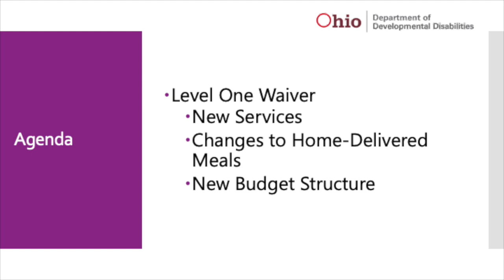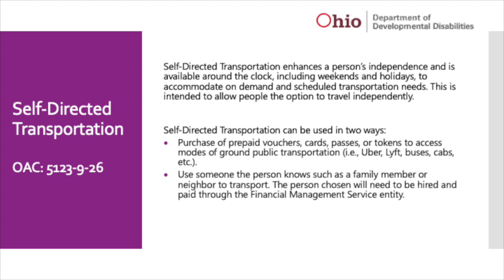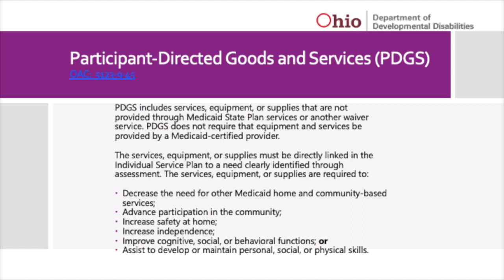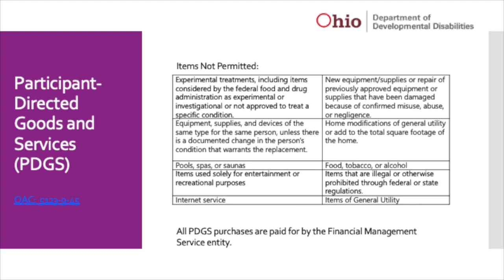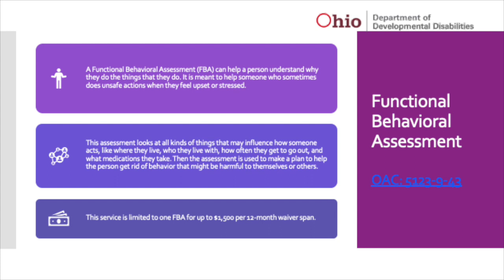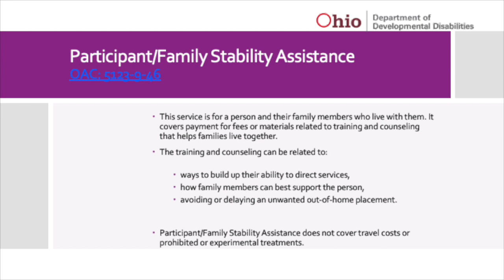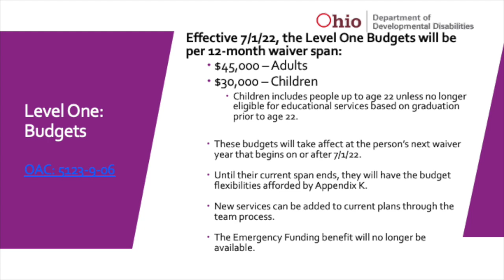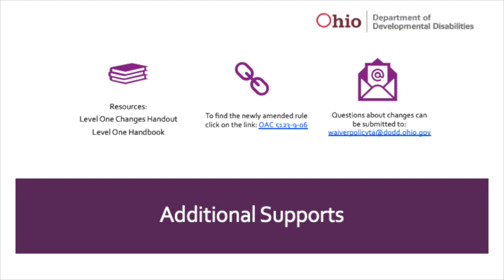Waiver Simplification: Level One Waivers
An overview of the changes coming to the Level One Waiver starting July 1, 2022.